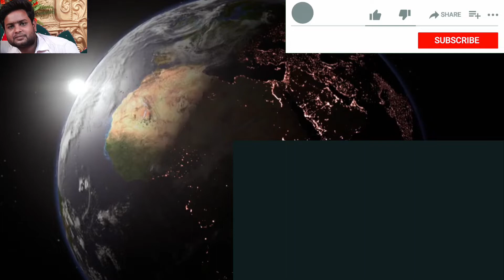meditationmusic relaxingmusic yogamusic aksoothingrelaxation music beautiful@TheRelaxingEnd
Ak meditation relaxing
ak meditation relaxing
ak meditation music
Ak meditation relaxing
ak meditation relaxing
ak meditation music
Ak meditation relaxing
ak meditation relaxing
ak meditation music
Ak meditation relaxing
ak meditation relaxing
ak meditation music
Ak meditation relaxing
ak meditation relaxing
ak meditation music
Ak meditation relaxing
ak meditation relaxing
ak meditation music